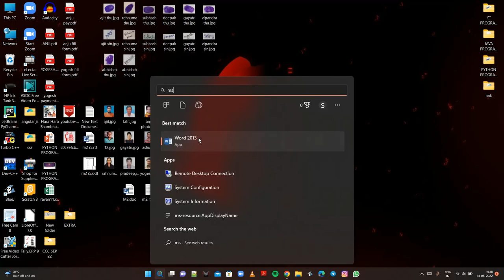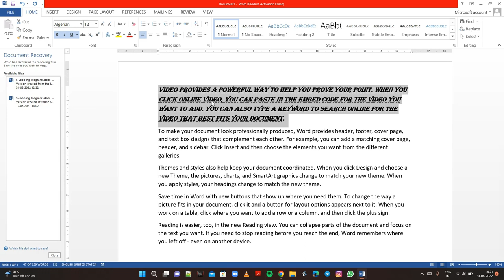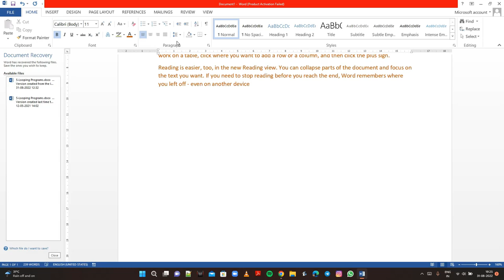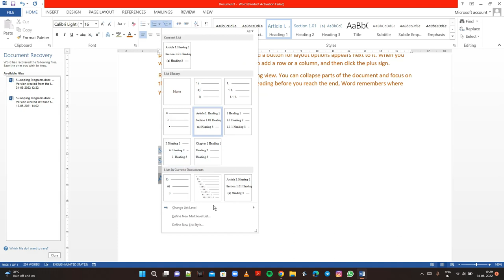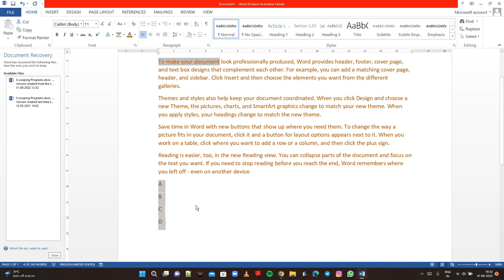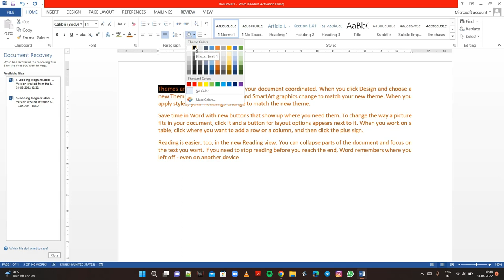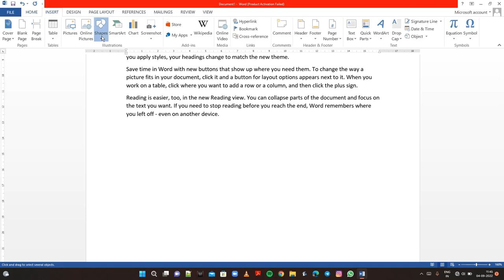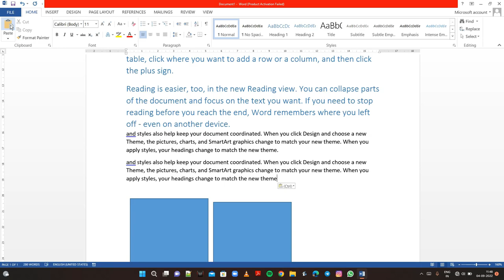MS Word Tutorial in Hindi || MS Word Home Tab Tutorial || MS Word Home Menu || MS OFFICE Tutorial